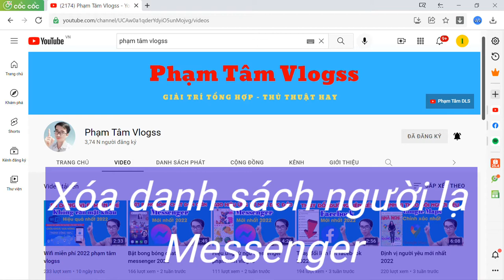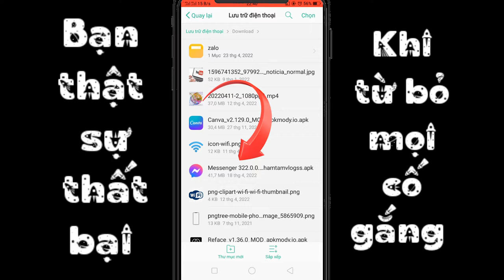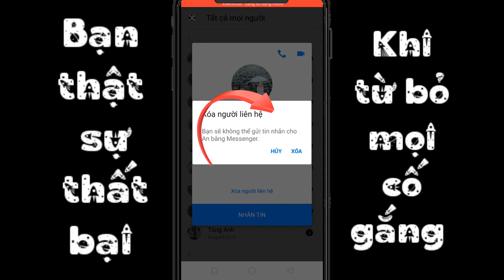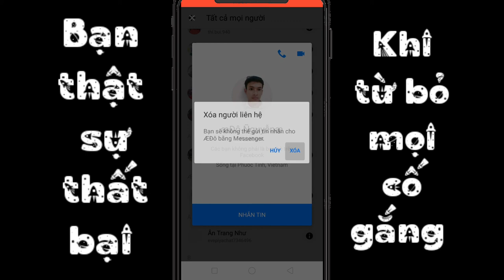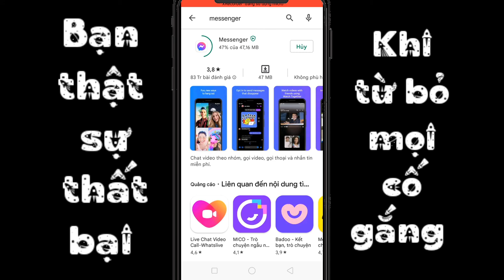Xóa người lạ trên messenger 2022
Xóa người lại trên messenger 2022